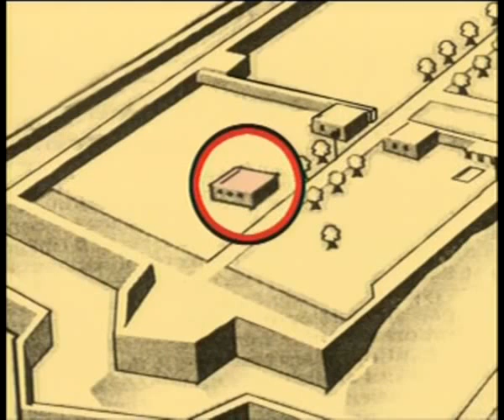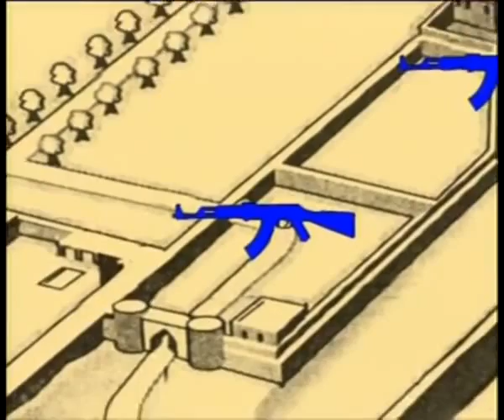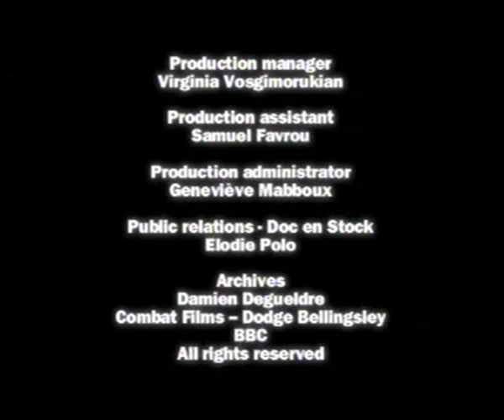Good Morning, Afghanistan Documentary Of 2002 About The Battle Of Qala i Jangi